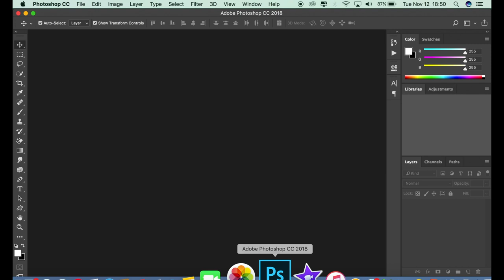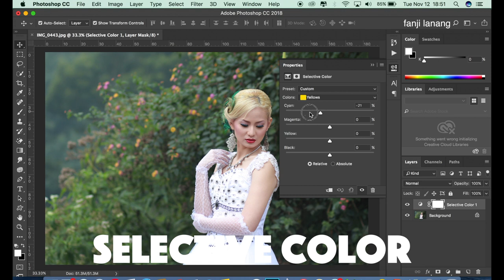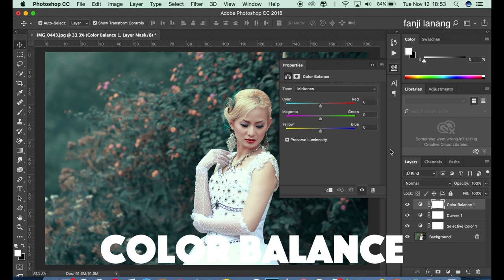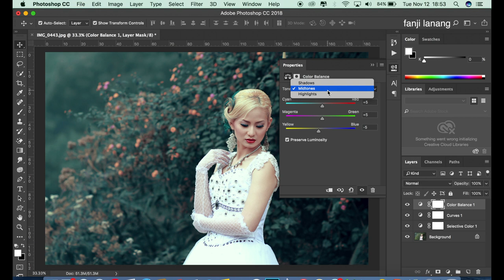MOVIE Color Grading Photoshop Tutorial Cinematic Tone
in this tutorial i will learn you how to make dramatic color grading style in photoshop , and how to make movie effect looks like cinematic color movie, i used selective color , curves and color blend  .

(only 30 day from this videos upload)